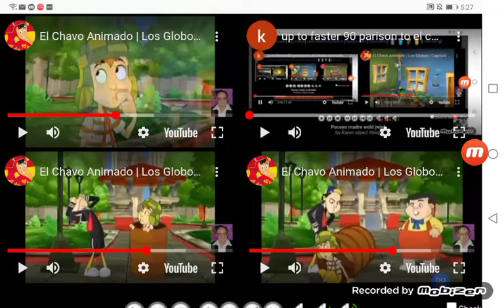up to faster 93 parison to el chavo animado